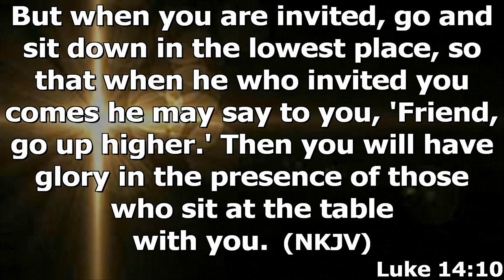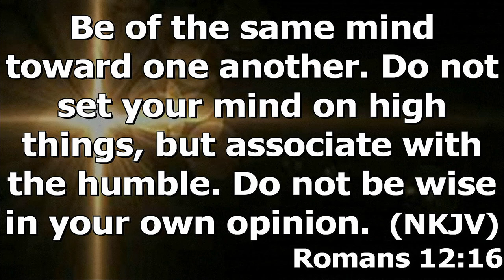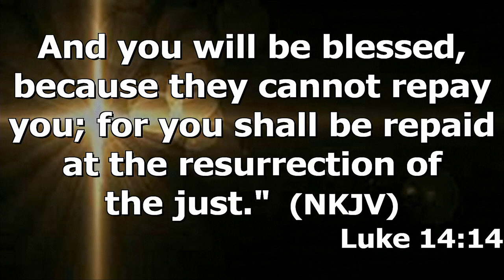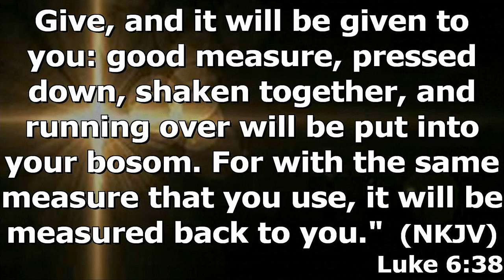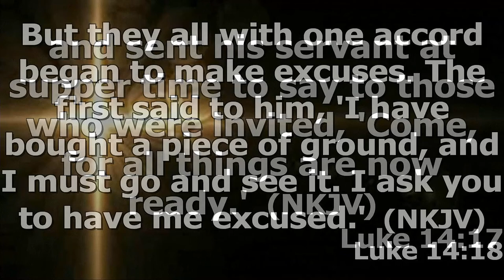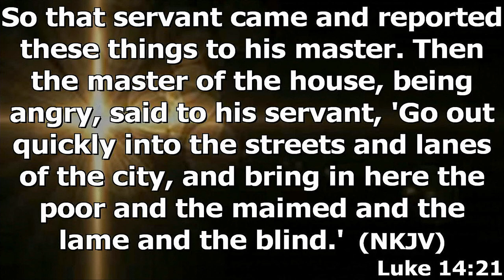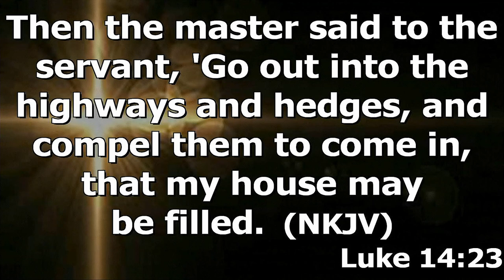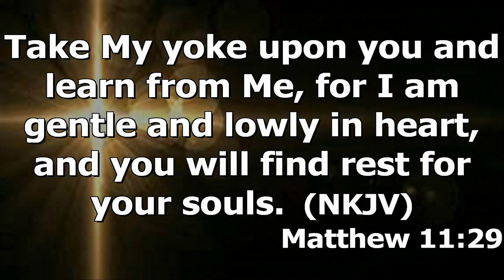"Lessons From The Table" by Brother Thurman Smith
Brother Thurman Smith's message "Lessons From The Table" was recorded Sunday morning Aug. 8, 2021 at Rye Hill Baptist Church - Fort Smith, Ar. Enjoy the message and may God Bless.